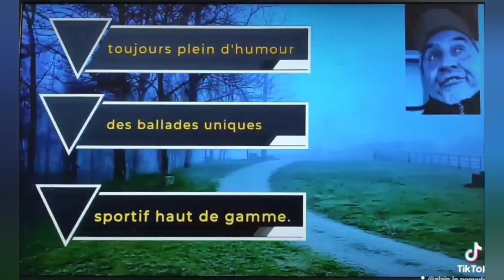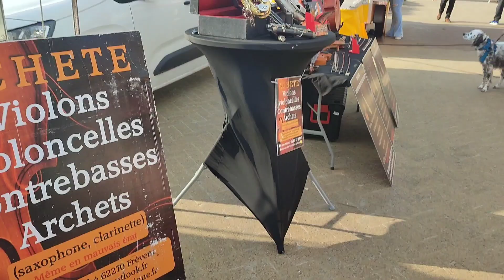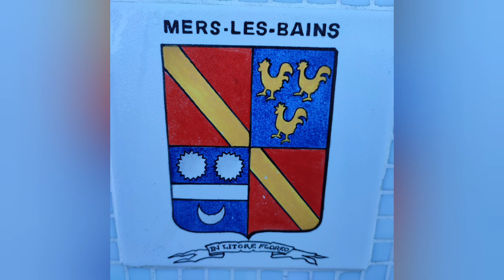DES EXCES À TOUT VA !!